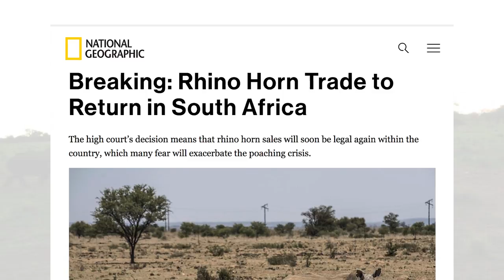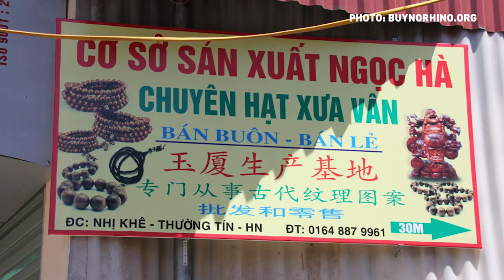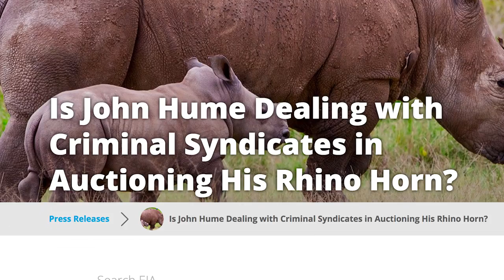Will return of rhino horn trade to South Africa reduce deadly poaching?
After a lengthy court battle, South African millionaire John Hume launched the world’s first online auction of rhino horns last month. Hume argues the legal trade in rhino horns is the only way to save the creature from poachers. CGTN America's Joshua Barlow reports.

Follow CGTN America:
Google+: CctvamericaTvnews

»» Watch CGTN ««